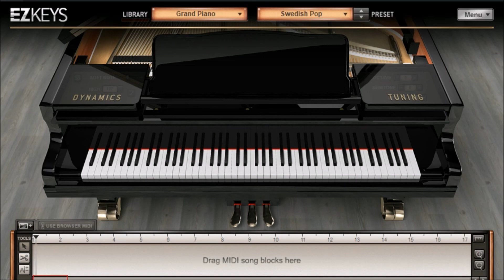Tones and I - Dance Monkey cover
Origin : Tones and I - Dance monkey

Cover by Marihot Siburian